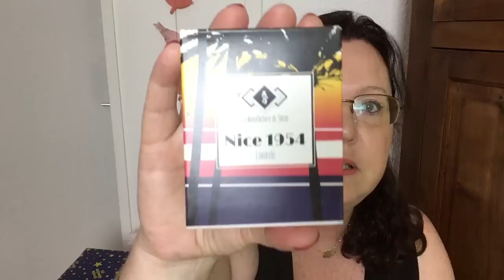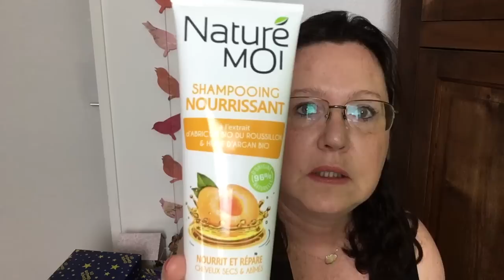☀️les produits green que j’emmène en vacances : soins corps, visage, solaires, make up...☀️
Bonjour😊 aujourd’hui je vous retrouve avec mes trop nombreux voilà 😂 pour vous présenter tout ce que j’emporte avec moi comme produits green pour les vacances☀️ j’espère que ça vous plaira et vous inspirera 😉 à très bientôt 😘

Masque fructis naturel cheveux colorés

Beurre de karité du Mali rapporté par une amie 🥰

deodorant rose vanille schmidts

Fard à paupières vapour 608 pas trouvé cette teinte mais d’autres disponibles sur The green jungle beauty shop

Crayon noir boho

Vernis à ongles Monop make up chez Monoprix

La crème solaire bébé

Mon code de parrainage iHerb vous fait gagner 10% à chaque commande KGG613